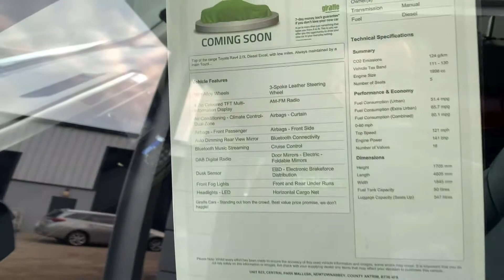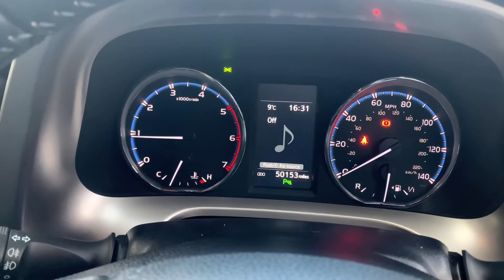RX16XNG - Toyota Rav4 2.0 D-4D Excel 5dr 2WD